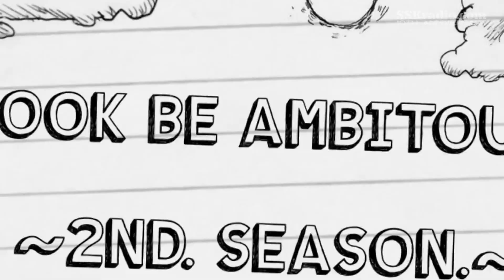プラレールを使って「新幹線札幌駅」を作る？！その企画内容をいよいよ発表!! ～ 轟 #7 前編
今月の放送は先月の延長戦！全員が忘れかけていた、３月に発表した「新幹線 札幌駅実感企画」の全容を発表。
なんと大の大人がプラレール  ？！
その内容に宗介＆ほまれが不満爆発？？

【スタッフ】
総合演出、プロデューサー 志田将来
ディレクター、編集、音効  江戸川歩
デザイン 道楽亭栗鈴

制作･著作  札幌総合コミュニティーラジオ放送